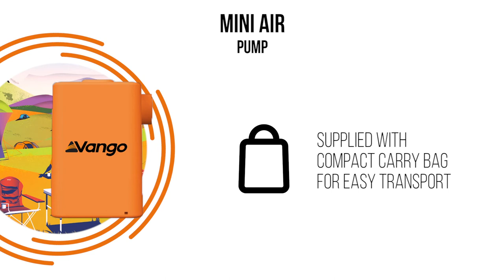Vango Mini Air Pump 2021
New for 2021, the Mini Air Pump has been designed to make inflating and deflating your camping essentials even easier. This powerful pump is lightweight and durable, perfect for every adventure. The compact carry bag makes it easy to travel with, while the built-in rechargeable battery ensures maximum performance.